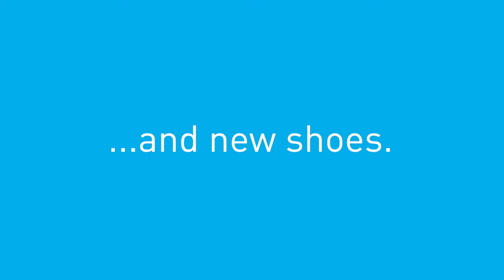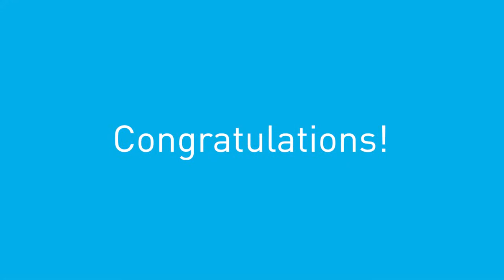Congratulations to our students from the faculty of Health, Education and Life Sciences attending…